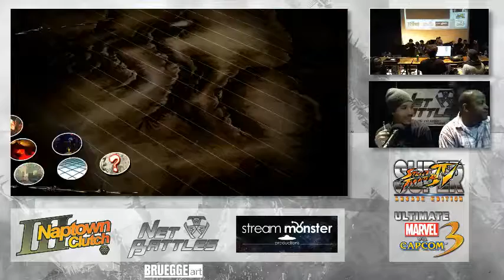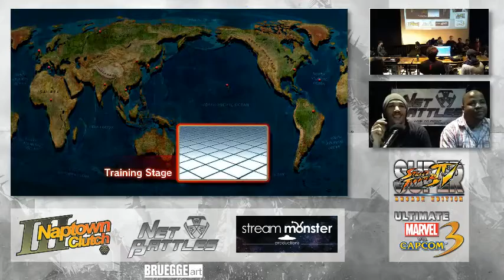Naptown Clutch III Killa Cam vs AL`Derrick Legend Street Fighter Losers Finals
NET BATTLES is proud to present GODLIKE SUNDAYS. Indianapolis monthly tournament series. If you would like to be part of the growth for the FGC in the Midwest and showing the world that we are here, come support these events.